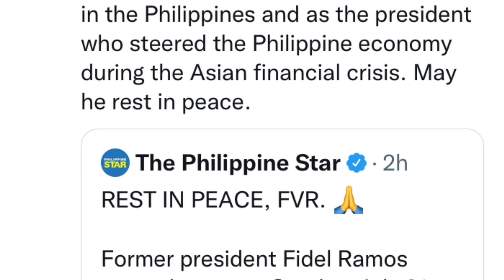FORMER PRESIDENT FIDEL V. RAMOS- PUMANAW NA || SALAMAT PO FVR